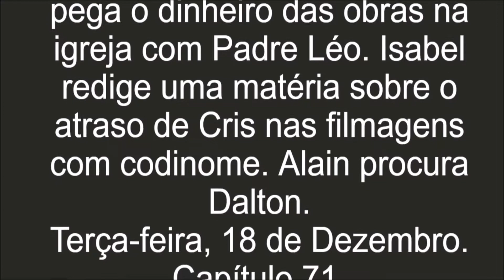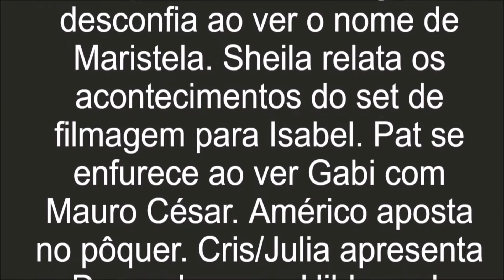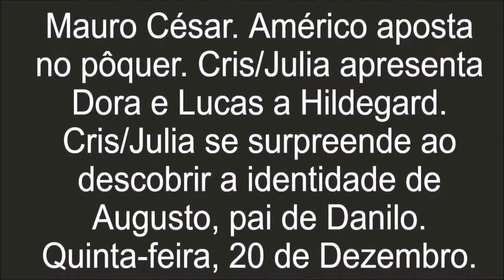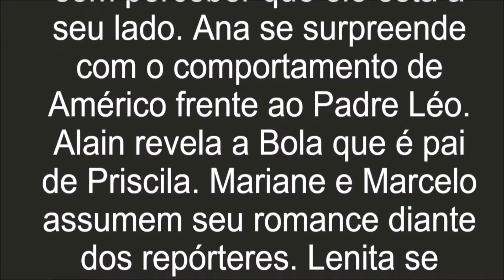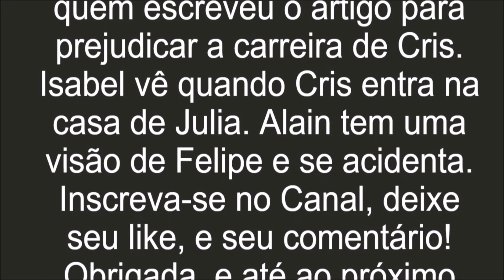Resumo de Espelho da Vida, Capítulos de 70 a 75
Resumo de Espelho da Vida da semana de 17 a 22 de dezembro.

Bem vindos ao Canal NP Entretenimento!

Segunda-feira, 17 de Dezembro. Capítulo 70.
Cris pede perdão a todos pelo atraso e inventa uma desculpa para Alain. Isabel se aproxima de Sheila. Alain se emociona com a interpretação de Cris. Cris afirma a Margot que ama Alain e Danilo, cada um em uma dimensão do tempo. Josi confronta Cris sobre o vestido original de Julia. Lenita expulsa Emiliano de sua casa. Américo pega o dinheiro das obras na igreja com Padre Léo. Isabel redige uma matéria sobre o atraso de Cris nas filmagens com codinome. Alain procura Dalton.

Terça-feira, 18 de Dezembro. Capítulo 71.
Dalton garante a Alain que não há nada de errado com a saúde mental de Cris. Mariane e Josi aprovam a matéria misteriosa de Isabel contra Cris. Pat consegue se reaproximar de Mauro César. Sheila aconselha Flor a ficar perto de Isabel e Priscila. Sheila insinua que Cláudio está interessado em Josi. Isabel vê Cris na casa de Julia e conta para Alain. Josi descobre que Isabel e Alain ficaram juntos. Alain confessa a Bola que pensa em preparar Mariane para interpretar Julia.

Quarta-feira, 19 de Dezembro. Capítulo 72.
Isabel reclama por Priscila não aceitar Alain como seu pai. Mariane ironiza Josi quando a amiga comenta sobre o interesse de Cláudio por ela. Cris/Julia lê uma correspondência de Eugênio e desconfia ao ver o nome de Maristela. Sheila relata os acontecimentos do set de filmagem para Isabel. Pat se enfurece ao ver Gabi com Mauro César. Américo aposta no pôquer. Cris/Julia apresenta Dora e Lucas a Hildegard. Cris/Julia se surpreende ao descobrir a identidade de Augusto, pai de Danilo.

Quinta-feira, 20 de Dezembro. Capítulo 73.
Dora se enfurece com o desprezo de Gustavo. Alain pensa no que Cris lhe disse sobre viajar no tempo. Cris retorna ao presente e questiona a Guardiã sobre Maristela. Neusa lamenta com Tavares e Michele a sabotagem de Solange à sua estreia no cinema. Cris revela a Margot suas novas descobertas sobre o passado, e diz que sonhou com Vicente. Cris discute com Alain. André procura Alain.

Sexta-feira, 24 de Dezembro. Capítulo 74.
André aconselha Alain sobre Priscila, mas o diretor se irrita. Margot conversa com Vicente, sem perceber que ele está a seu lado. Ana se surpreende com o comportamento de Américo frente ao Padre Léo. Alain revela a Bola que é pai de Priscila. Mariane e Marcelo assumem seu romance diante dos repórteres. Lenita se insinua para Jorge. Alain afirma a Isabel que deseja se aproximar de Priscila. Priscila surpreende Alain com Isabel.

Sábado, 22 de Dezembro. Capítulo 75.
Priscila se revolta contra Alain, e Isabel repreende a filha. Alain acredita que Cris e Margot falaram de sua vida para André, e reclama com a ex-noiva. Edméia/ Grace questiona Ana sobre Américo, e afirma que deseja se aproximar do antigo amor. Margot se emociona ao ver Carmo interpretando Hildegard. Lenita confessa a Gentil que sabe que foi Isabel quem escreveu o artigo para prejudicar a carreira de Cris. Isabel vê quando Cris entra na casa de Julia. Alain tem uma visão de Felipe e se acidenta.

Obrigada, e até ao próximo vídeo.